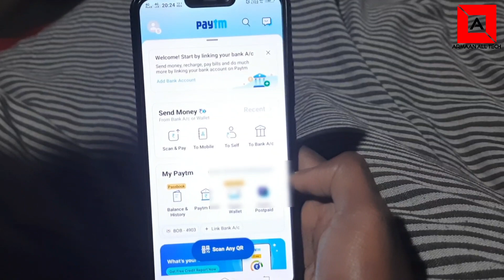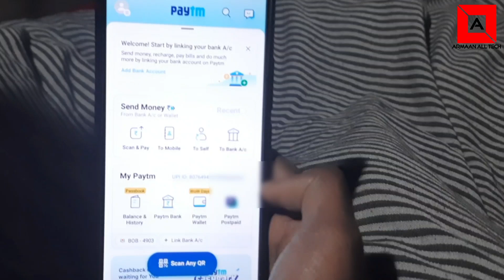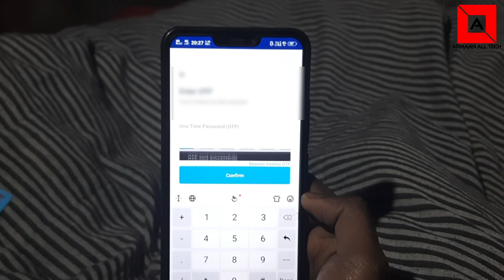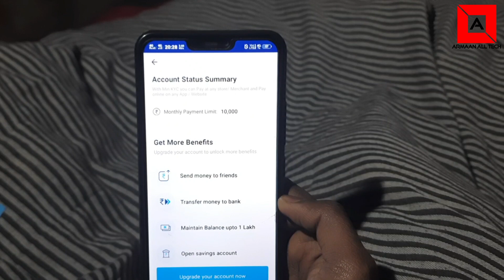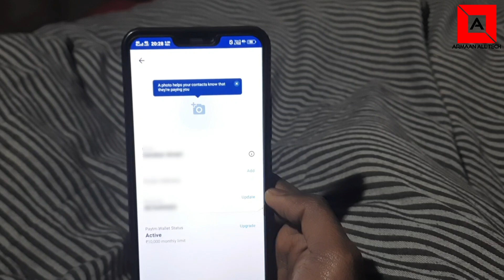Paytm wallet activate kaise karen 2022 | how to paytm wallet activate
Hello doston aaj ki is video me maine apko bataya hai ki aap Paytm wallet activate kaise kar sakte hai